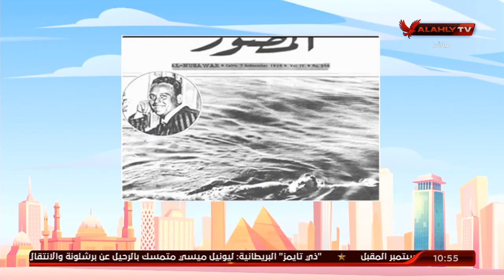نوستالجيا الرياضة.. حكاية تمساح النيل أول مصري يعبر المانش | 10 الصبح في الأهلي